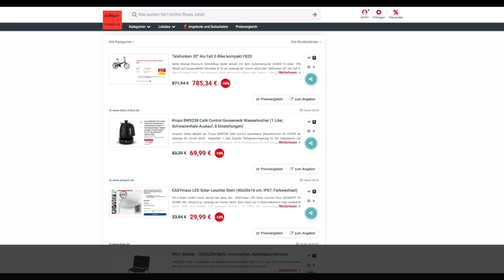Schnäppchen/Billiger des Tages 01.07.24 - Krups BW9238 Café Control Gooseneck Wasserkocher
Heute ist Schnäppchen/Billiger des Tages - Krups BW9238 Café Control Gooseneck Wasserkocher.